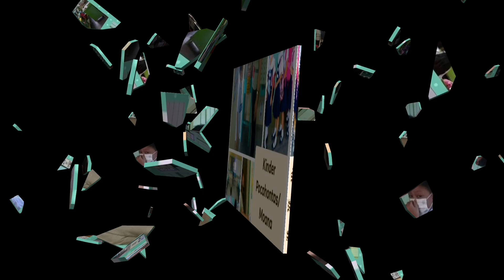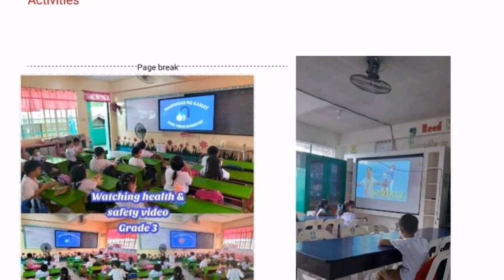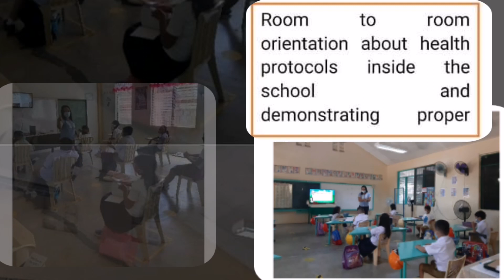SINALHAN ELEMENTARY SCHOOL //PAPA ETHANCLOUD TV